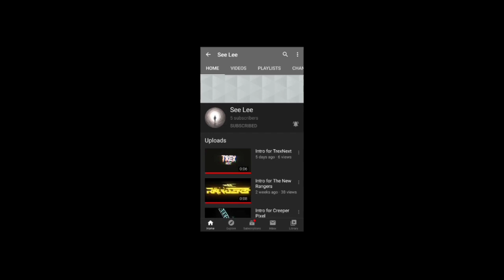SHOUT OUT #47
Join my new discord server